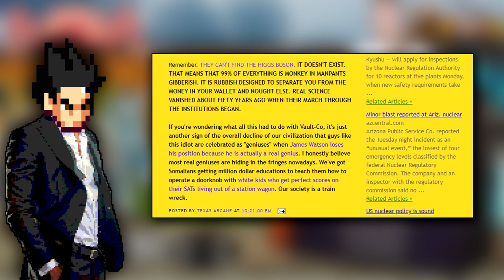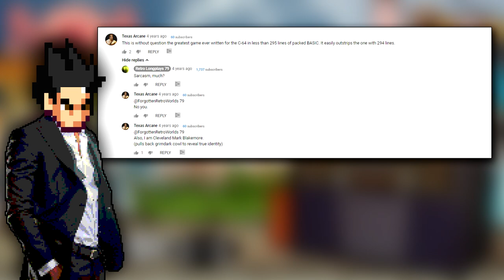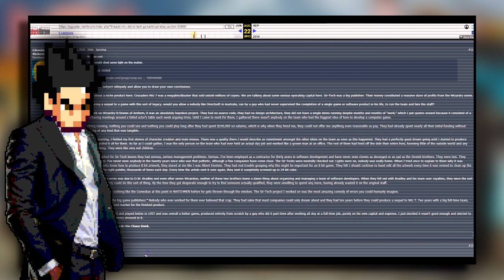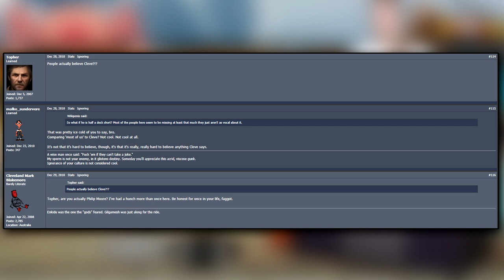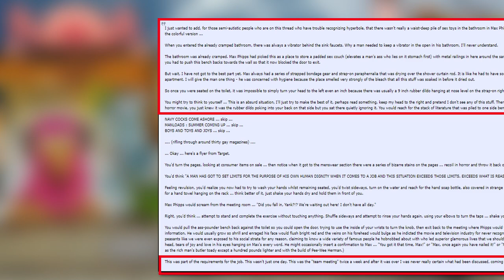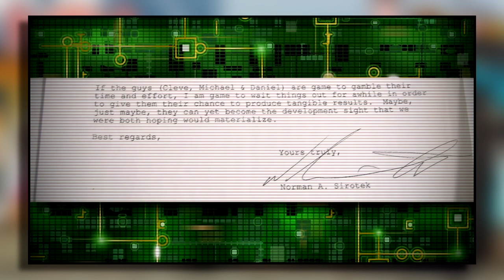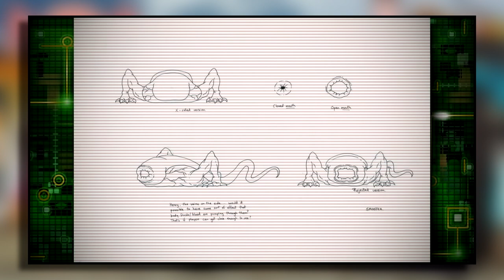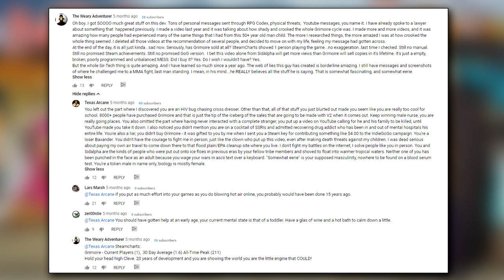Cleveland Blakemore and the Mysterious Stones of Arnhem Game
Todays gonna be a long one boys and gorls. We have A LOT to cover. So sit back while I tell you about one of the Internet's most well-kept secrets.

No Neanderthals were harmed during the making of this film.